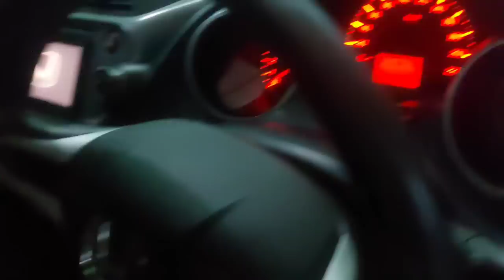PRABU MOTOR PONOROGO || OBRAL TERBARU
~Marekting:
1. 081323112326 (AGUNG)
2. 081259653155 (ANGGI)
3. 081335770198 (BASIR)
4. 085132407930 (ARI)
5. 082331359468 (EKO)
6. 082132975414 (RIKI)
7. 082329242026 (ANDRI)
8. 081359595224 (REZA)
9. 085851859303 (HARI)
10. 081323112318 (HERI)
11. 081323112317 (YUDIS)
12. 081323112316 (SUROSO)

~KHUSUS SHOWROOM SURABAYA:
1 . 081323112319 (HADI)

~KHUSUS SHOWROOM BEKASI JAKARTA :
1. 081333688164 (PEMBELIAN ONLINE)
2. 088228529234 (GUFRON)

✅surat lengkap dn bergaransi
✅Bisa titip pajak tahunan, cabut, mutasi, berkas jadi dikirim
✅Unit bisa dikirim sampai depan rumah